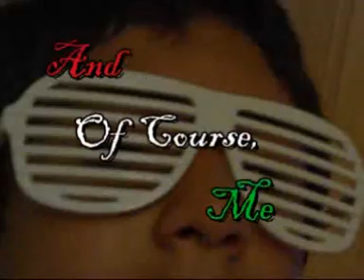I(Richard) get my ass kicked by friend(Emed)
I let my friend beat me any way I want!!! We took so many takes tht it actully started to hurt.